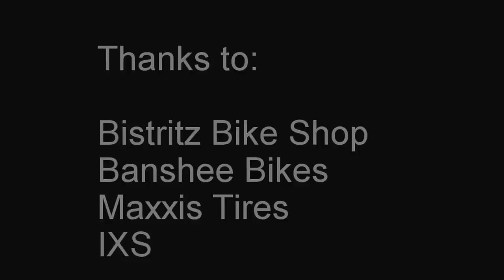Petra Zagrean - Fall 2014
Petra Zagrean riding on the local trail, enjoy !